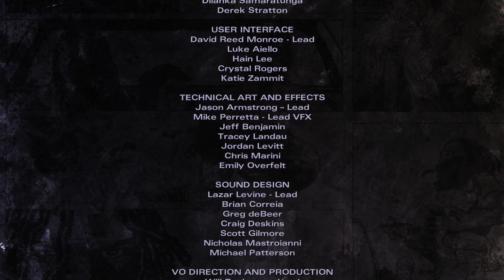The Walking Dead: Michonne: Give No Shelter (3)